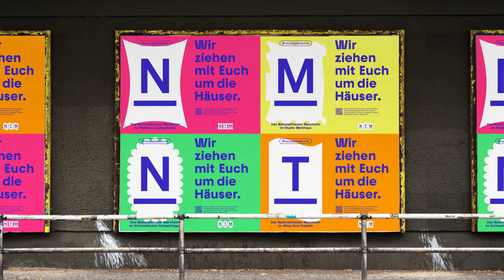Logo-Trailer | Nationaltheater Mannheim